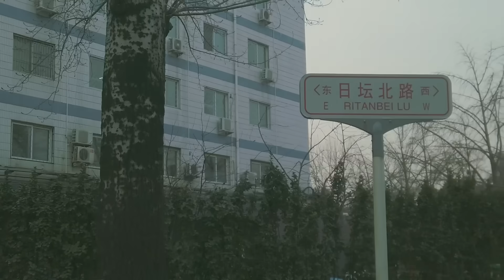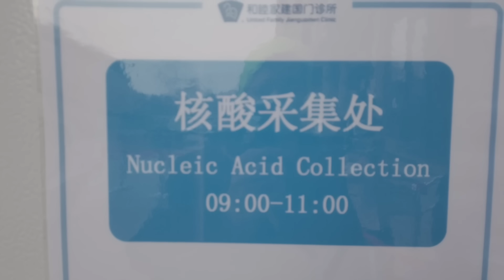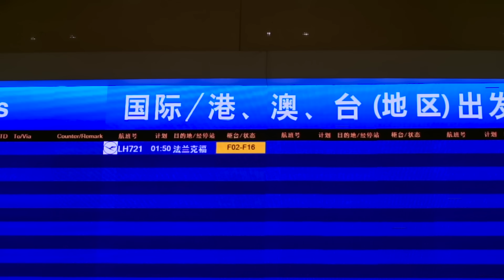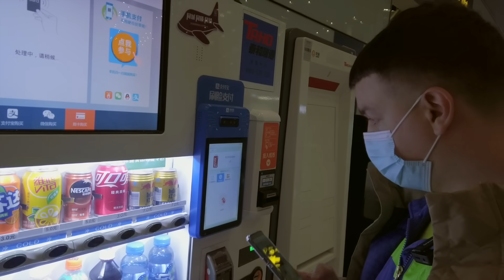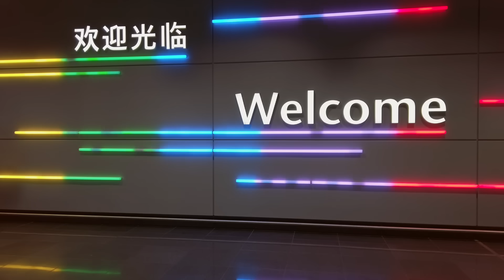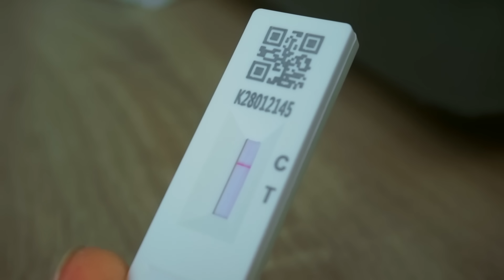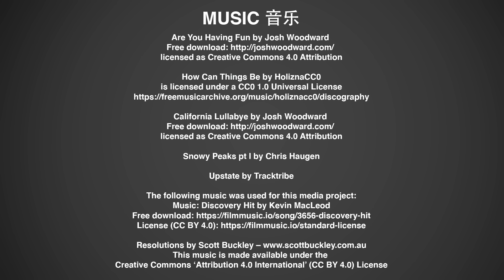I Leave China / 三年没回国！假装快递小哥给英国爸妈惊喜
After 3 years, I leave China.

In fact, I've been waiting for this moment for more than 3 years; I finally get to hug my mom and dad again.

Sorry for not posting any videos recently, but I have a good excuse. I hope you enjoy this vlog. It was quite hard to edit because it kept making me cry. We filmed a couple more videos together whilst I was in the UK, so I'll be posting those over the next few weeks too.

licensed as Creative Commons 4.0 Attribution

How Can Things Be by HoliznaCC0

Upstate by Tracktribe